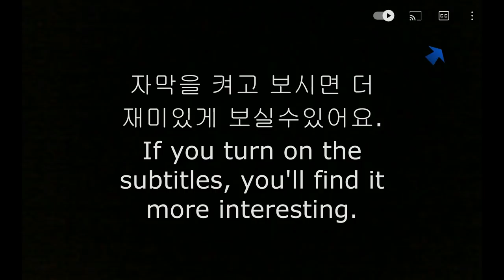ASMR FRIED SHRIMP🍤 JAJARUNI FOOD COOKING MUKBANG 바삭 바삭 새우 튀김 국민짜장 미친 먹방 EATING SHOW